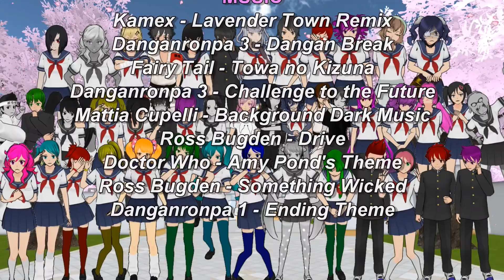THE YANDERE GAMES | Season 2 Episode 4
After several deaths already, the students trapped in Akademi soon find themselves hunted by one another.

Help Translate this series!

Additional shout-outs to Gzeus Kriest and NicksYoProductions for inspiring parts of this series.

This is The Yandere Games Season 2 Episode 4/The Yandere Games S2E4/The Yandere Games Episode 4.
The YouTube algorithm can't seem to comprehend that "E4 means Episode 4."